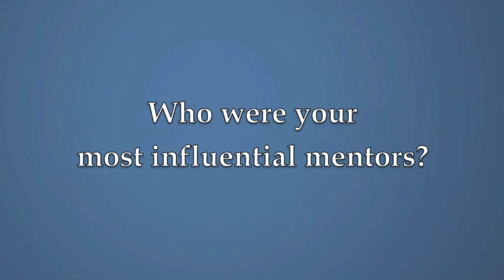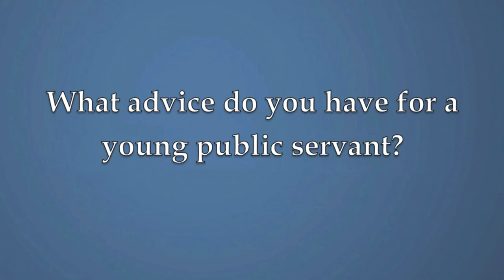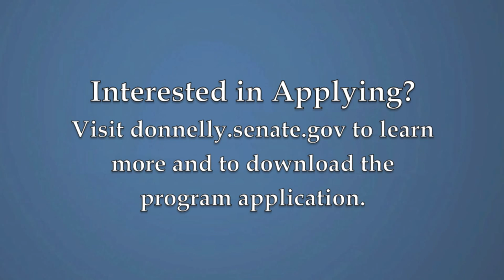Wayne Townsend Legislative Program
Wayne Townsend is a Hartford City, Indiana farmer who was the Democratic gubernatorial nominee in 1984. Townsend served in both the Indiana House of Representatives and the Indiana State Senate for a total of 23 years. He is a graduate of the Purdue School of Agriculture and later served on the school’s Board of Trustees. He is a past president of the Grant County Purdue Agricultural Alumni Association, and a past director of the Purdue Agricultural Alumni Association. In 2007, he received the Frank O'Bannon Public Service Award.

This program is designed to provide an individual interested in public service the opportunity to serve in Senator Joe Donnelly’s Washington, D.C. office. We are seeking a highly motivated, outstanding undergraduate or recent graduate with an interest in public service. The individual selected for the program will receive a stipend and must be able to work in Washington, D.C.